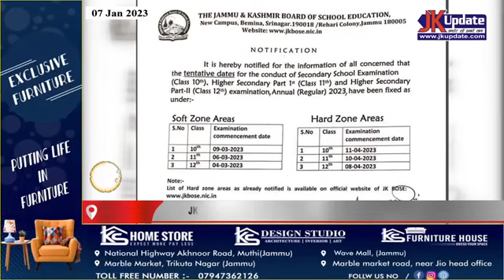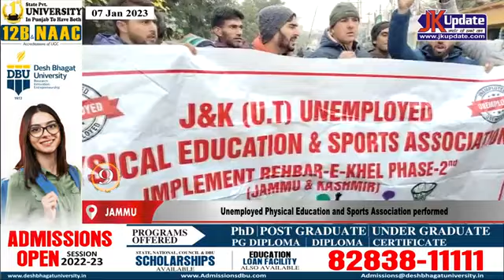TOP 10 NEWS UPDATE JAMMU KASHMIR|| ABU AHRAR || SUBSCRIBE MY CHANNEL